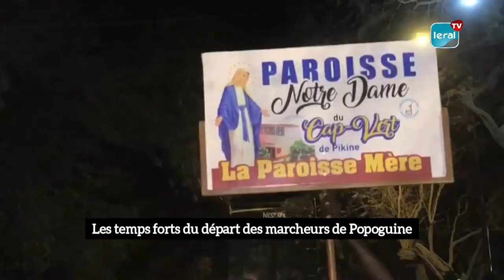Popoguine 2023: les temps forts du départs des marcheurs du Cap des biches